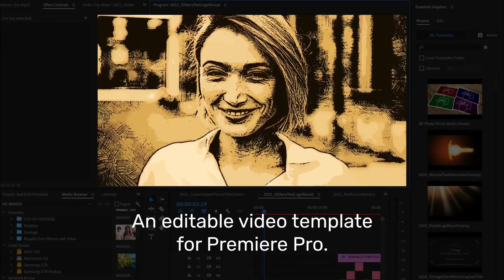Woodcut Print Media Filter Template for Premiere Pro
Create crosshatch artistic vintage shading effects easily with this template for Premiere Pro.

This is a Motion Graphics Template (MOGRT) and requires Adobe Premiere Pro to edit.